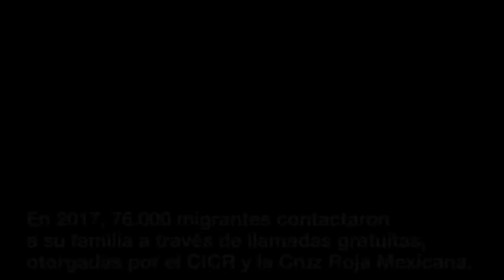Si tuvieras tres minutos para llamar a tu familia, ¿qué le dirías?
[Video publicado originalmente en 2017]

Para las personas migrantes no es fácil mantener el contacto con sus seres queridos. Una llamada puede hacer una gran diferencia en su estado de ánimo y el de sus allegados.